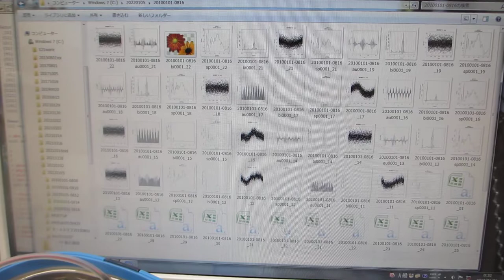メガヘルツの超音波洗浄器実験（超音波システム研究所）